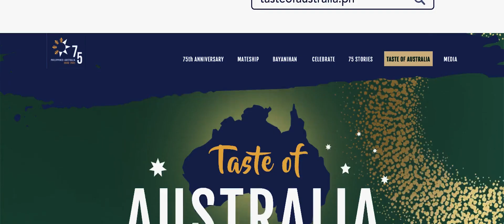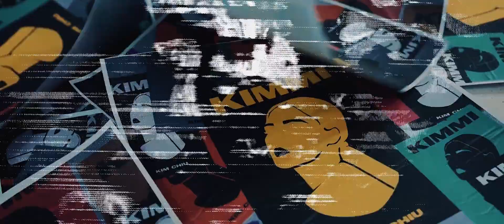Chapters Demo Reel 2021